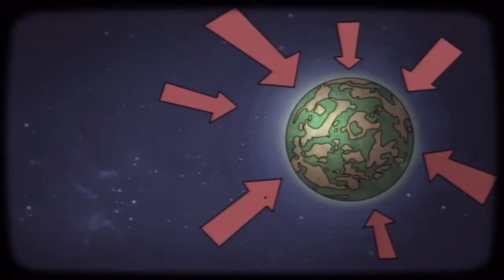Ratchet & Clank Future - Gameplay